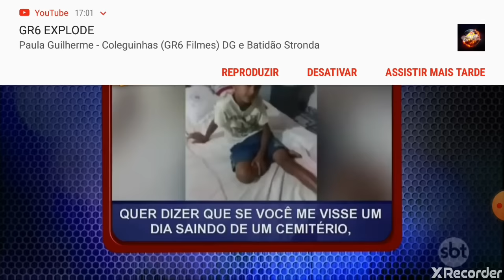BRUTINHO NO FAMOSOS DA INTERNET PROGRAMA DA ELIANA ( TEVE VÁRIAS PATADAS)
Essa foi nossa segunda participação no famosos da internet, espero que gostem! Tudo isso graças a vocês, amamos todos vocês ❤️

Inscreva -se
Ative as notificações
Compartilhem